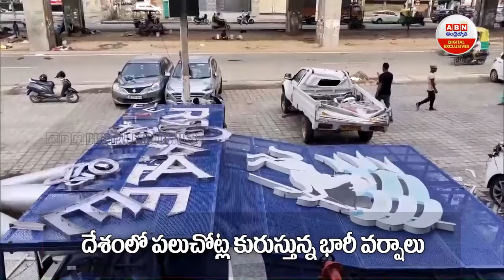వామ్మో.. పిడుగుపాటు శక్తిఇంత విధ్వంసంగా ఉంటుందా..?| THUNDERSTORM Effect | ABN Digital